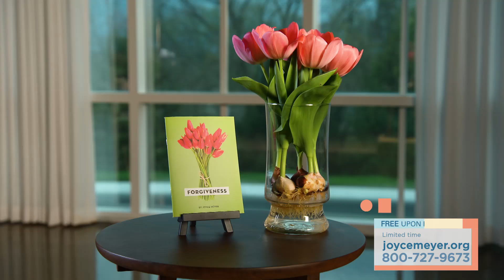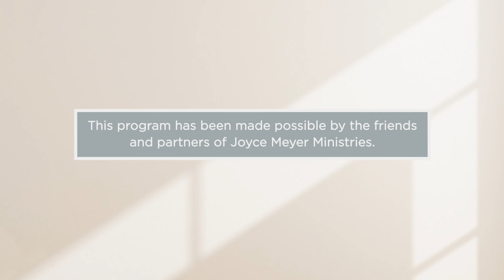How to Truly Forgive - Part 2 | Joyce Meyer | Enjoying Everyday Life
Need more tips on forgiveness? Rejoin a heartfelt conversation with Joyce Meyer and her friends from the Talk It Out Podcast, on this special episode of Enjoying Everyday Life!